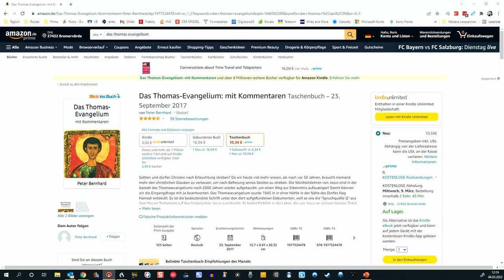14 Boris beste Bücher "Das Thomas Evangelium"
Der Kurs, der Dein Leben verändern kann:
"Die Geheimnisse von erfolgreichen Menschen, die scheinbar ohne Mühe ihre Ziele erreichen!"

Das Geheimnis von mühelosem Erfolg für Unternehmer und Selbstständige:
"Wie es Dir gelingt schnell und einfach neue Kunden mit Deiner Werbung zu gewinnen - ohne teure Agenturen und frustrierende Fehlschläge!"